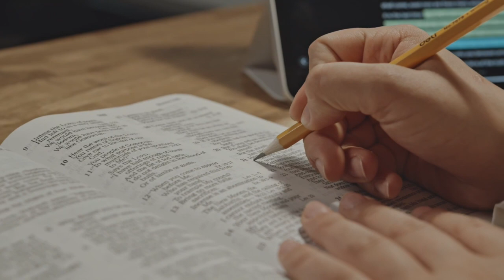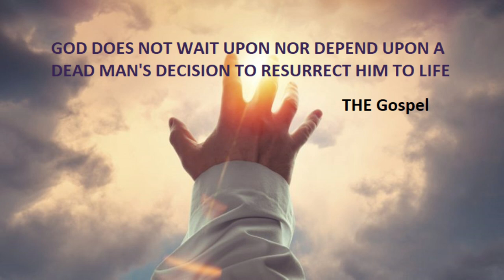Book of Acts Survey Conclusion - Final Chapters 27-28